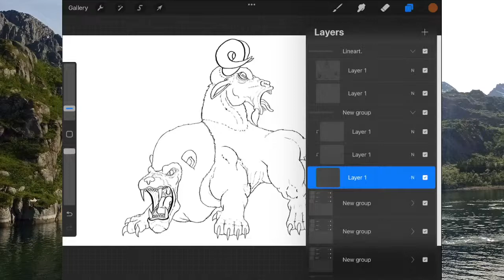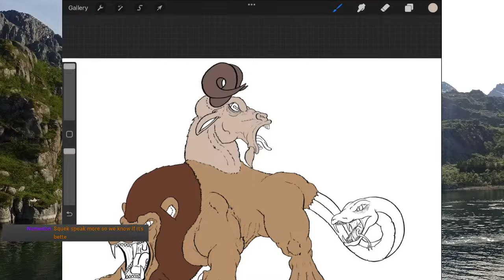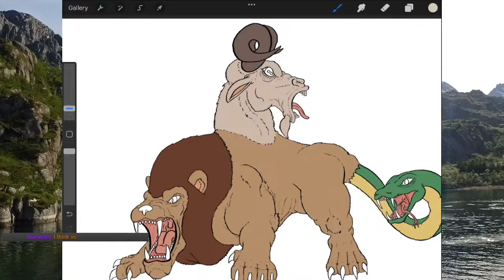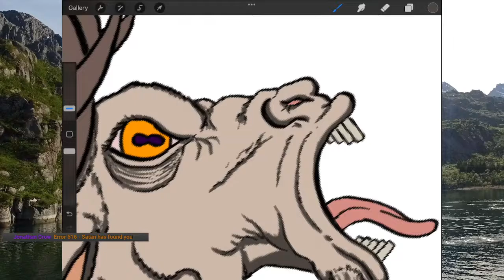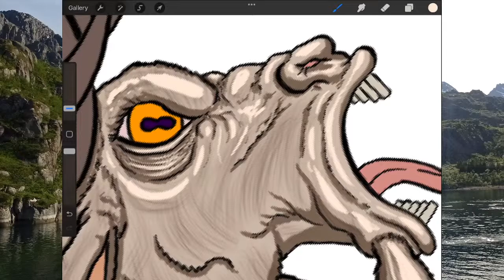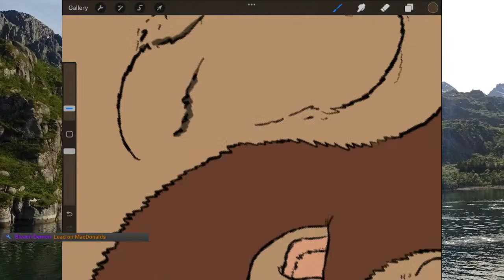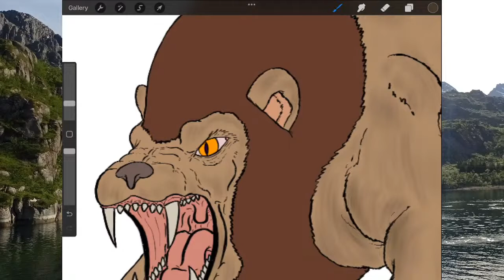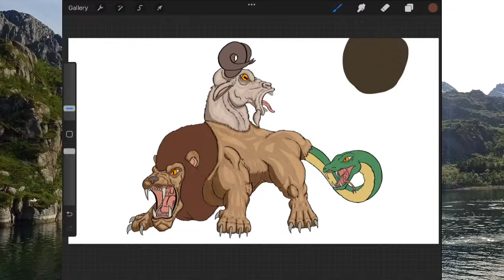Shack Scribbles #5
And away we go!
This time we re coloring the Chimera, chosen by random doodeling and public choice.
Hope to have a good chat and get a decent lenght on the second image of the stream series.
Do feel free to start making choices on what our 3rd drawing should be!

After an immense amount of procrastination (on both sides), @Bezek1000 in his infinite virtue has finally bullied Trym (me) into committing to a stream for once.
I am finally here to try my hand on the noble (don't laugh) art of streaming.
Hope to entertain and have a chat with anyone willing to stay for it.
Best regards,
Trym.

If you'd like to support me or perhaps have a specific suggestion you'd like me to consider tipping me

You can also support me and grab some awesome kit by buying merch